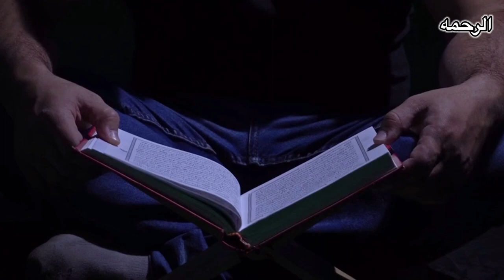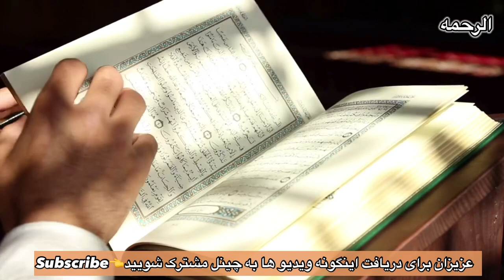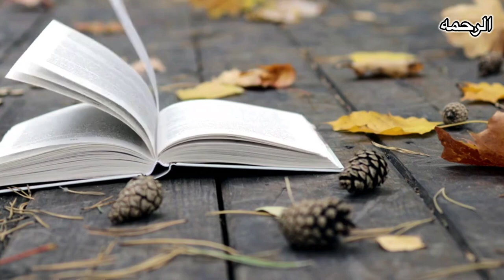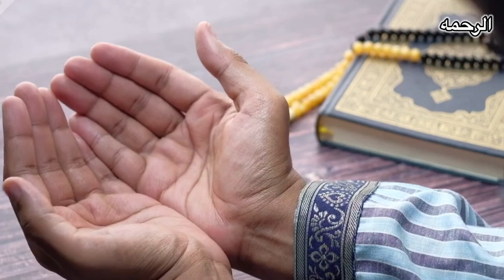درمان قلب های شکسته و اندوهگین چیست؟ الرحمه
. عشق و عاشقی حرام که دختری به بدبختی سوق داده|| الرحمه

. UmSarah,الرحمه,Um Sarah,nasratullah